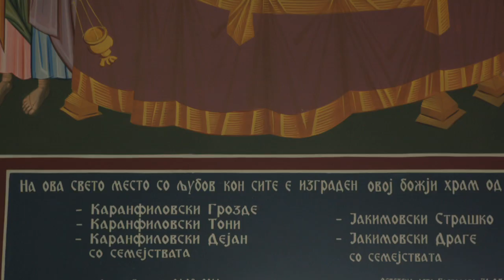Manastir Sveta Troica, s.Petralica, Kriva Palanka (1:40 min)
Овој Преубав Храм, се наоѓа во село Петралица, Криво Паланечко, во месноста викана “Кутлев Крст”.
Кој ќе го прочита ова писмо да каже: “Слава Ти Господи, Слава Ти, Слава на Небесата, За Здравје и Спасение на Сите!”.
Овој Светол и Чесен Храм, посветен на Пресвета Троица, со Милоста Божја, се создаде и се заврши во месец Мај 2015, Лето Господово, со трудот и издатоците на Ктиторите, сите со потекло и корен од овој преубав крај.

Браќа и Сестри,
Повелете заедно да му Молитвиме на Бога!

Осветувањето ќе го изврши
Архиепископот Охридски и Македонски г.г. Стефан
во сослужение со
Митрополитот Кумановско-Осоговски г. Јосиф
На 31.Мај.2015 – Духовден во 12:00 часот.
Ovoj Preubav Hram, se naogja vo selo Petralica, Krivo Palanecko, vo mesnosta vikana "Kutlev Krst".
Koj ke go procita ova pismo da kaze: "Slava Ti Gospodi, Slava Ti, Slava na Nebesata, Za Zdravje i Spasenie na Site".
Ovoj Svetol i Cesen Hram, posveten na Presveta Troica, so Milosta Bozja se sozdade i se zavrsi vo mesec Maj 2015, Leto Gospodovo, so trudot i izdatocite na Ktitorite, site so poteklo i koren od ovoj preubav kraj.

Brakja i Sestri,
Povelete zaedno da mu molitvime na Boga.

Osvetuvanjeto ke go izvrsi
Arhiepiskopot Ohridski i Makedonski g.g. Stefan
vo sosluzenie so
Mitropolitot Kumanovsko-Osogovski g. Josif
Na 31.Maj.2015 - Duhovden vo 12:00 Casot